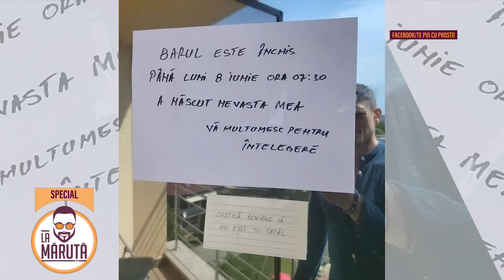Ai vreun plan? Stai să râzi cu Oprișan! | 20 mai 2024